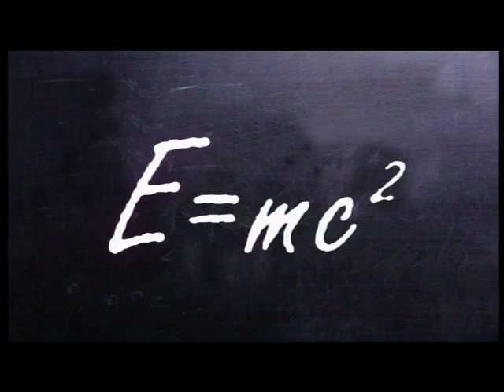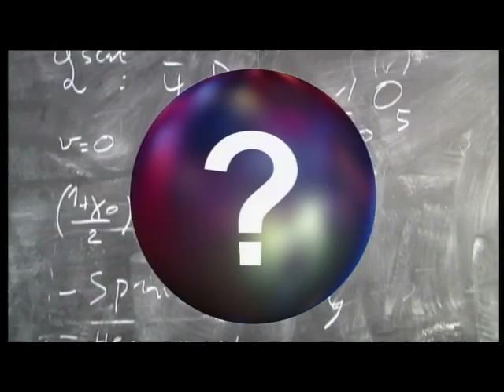Particle Accelerators and the Higgs Particle (13 of 15)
Episode 13 of In Search of Giants: Dr Brian Cox takes us on a journey through the history of particle physics. In this episode we learn how particle accelerators can be used to make new particles. We also see Brian bring to life a famous analogy for the Higgs mechanism.

This film is part of a series originally broadcast on Teachers' TV

The series was made with the support of The Science and Technology Facilities Council

- Official UK LHC website for public and schools.

- School resources on the LHC, how science works and particle physics.